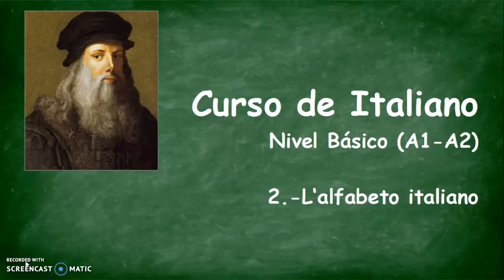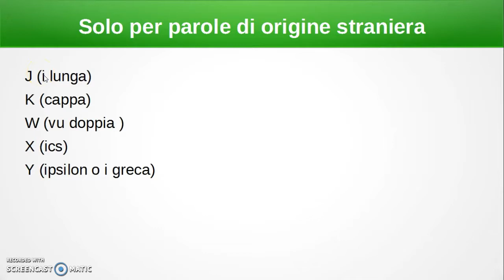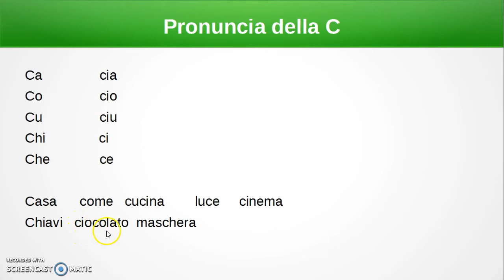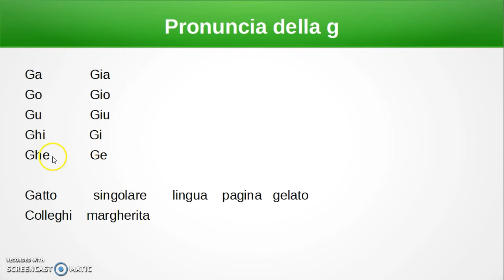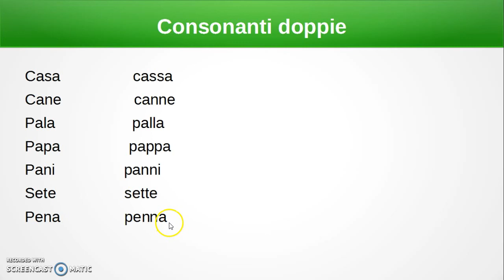Curso de Italiano Básico (A1-A2) 2.-L'alfabeto italiano